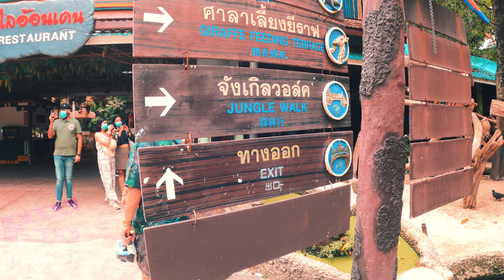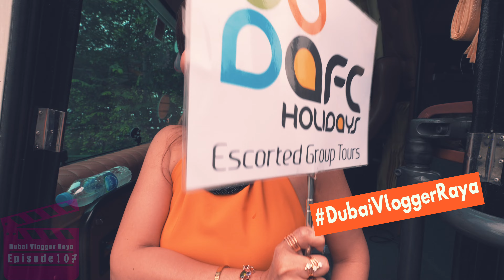Safari world and Marine park Bangkok in Thailand 2022 - Full day walk tour, Sumptuous meal review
This Episode is featuring Safari World Bangkok and Marine Park in 2022. This Safari World tour vlog is showcasing top attractions and shows at Safari World and Marine Park Bangkok Thailand as well as the famous Bangkok Marine Park walk tour. Safari World Bangkok is divided in two districts. The open space of Bangkok Safari Park which is nothing but open Bangkok zoo. Safari Park in Thailand Safari World is a place where you can drive through in your car or bus and enjoy all the animals in open zoo and bird park. However, we started first our walk tour from Marine Park Bangkok to cover main five shows, purchasing souvenirs and finally, sumptuous meal in Safari World Bangkok food court. We covered the main shows in Bangkok Safari World attractions that can be found at this awesome Thailand safari Park are the Safari Park, Marine Park, Elephant show, Orangutan Boxing show, Spy war, Tiger and Lion Feeding show, Dolphin Show and Sea Lion show. Fortunately, we covered Tiger feeding in Bangkok Safari World in Thailand during afternoon time.

Truly, Safari World and Marine Park Bangkok in Thailand has no bounds in fun.

Topics covered:

- Safari world bangkok 2022
- Safari world bangkok thailand
- Safari world and marine park bangkok
- Marine park bangkok
- Safari park bangkok shows,
- Safari world bangkok meal review

DubaiVloggerRaya Raya’s Diary Episode 107, Thailand Bangkok Vlog 2022
This tour was booked through AFC Holidays
☎️  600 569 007 Toll Free